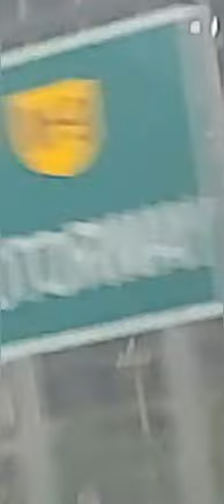Bahria town Karachi after heavy rain